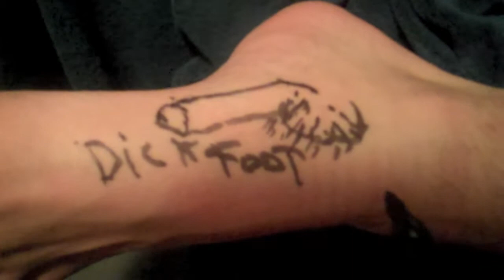PINWHEEL- summer/fall shows 2011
A look at what we were doing during the summer/fall of 2011.